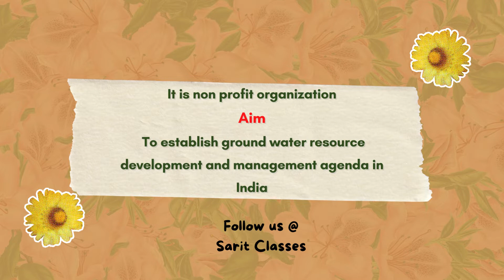ICIMOD International Centre for Integrated Mountain Development || HQ Lalitpur, Nepal || UPSC